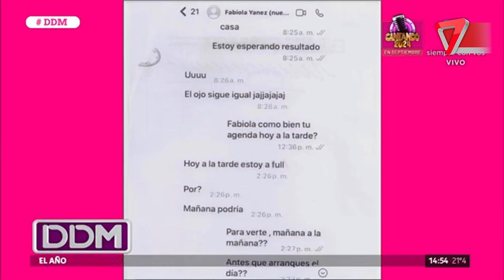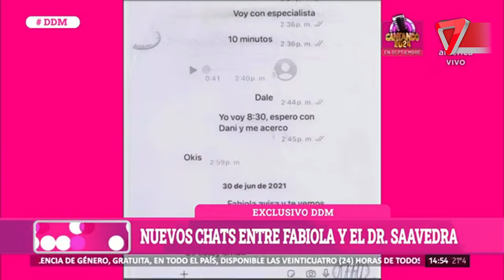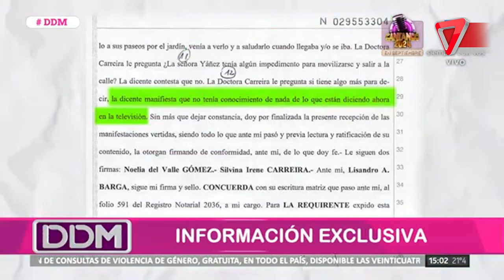🔴 Escándalo en la causa contra Alberto Fernández: ¿uno de los testigos mintió?